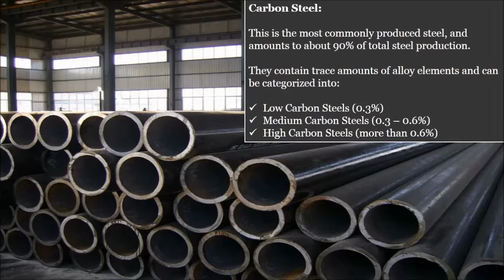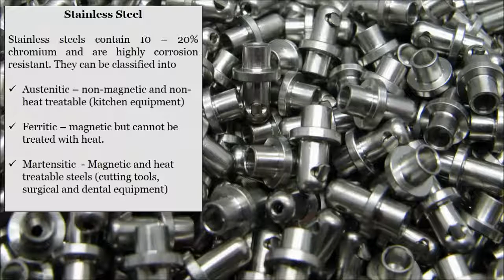Steel Fabrication Services in UAE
Steel Fabrication services in Dubai, Sharjah, Abu Dhabi, UAE.
Steel fabrication can take place in two ways:
Raw material Approach – The materials are heated up and melted down and basically mixed together to form steel.
Electric Arc Furnace (EAF) – Recycled steel is melted down and mixed with other materials to make steel.
Types of steel
Steel is broadly categorized based on their chemical composition:
• Carbon steel
• Alloy steel
• Stainless steel
• Tool steel
Carbon steel
This is the most commonly produced steel, and amounts to about 90% of total steel production. They contain trace amounts of alloy elements and can be categorized into:
• Low Carbon Steels (0.3%)
• Medium Carbon Steels (0.3 – 0.6%)
• High Carbon Steels (more than 0.6%)
Alloy Steel
Alloy steels are bonded with alloying elements in varying proportions to improve its properties. Alloy steels are harder, stronger, and more corrosion resistant and contain other properties of the bonded elements.
Stainless Steel
Stainless steels contain 10 – 20% chromium and are highly corrosion resistant. They can be classified into
• Austenitic – non-magnetic and non-heat treatable (kitchen equipment)
• Martensitic  - Magnetic and heat treatable steels (cutting tools, surgical and dental equipment)